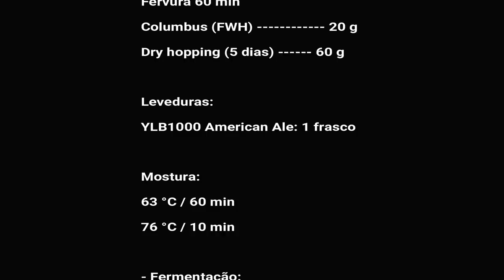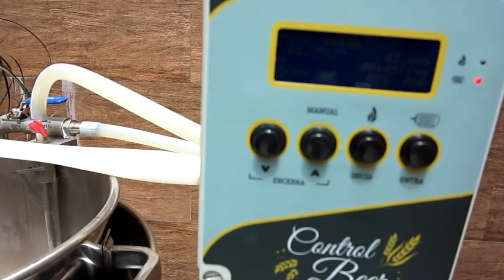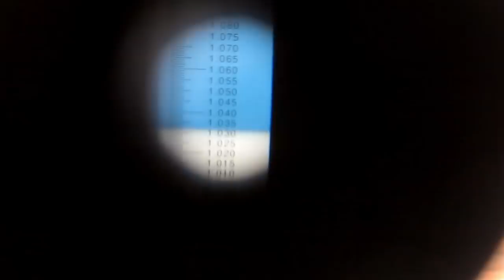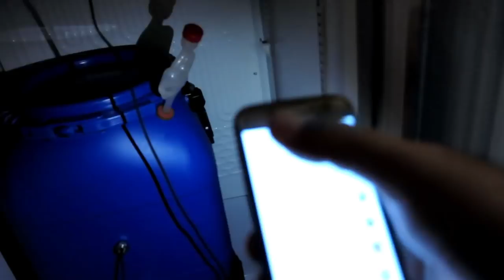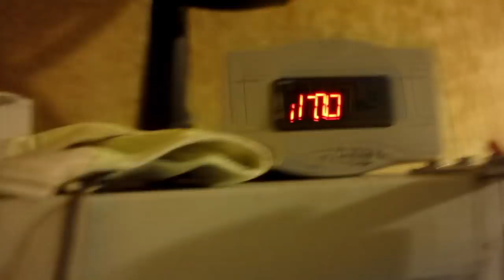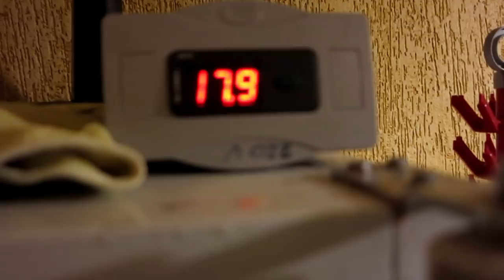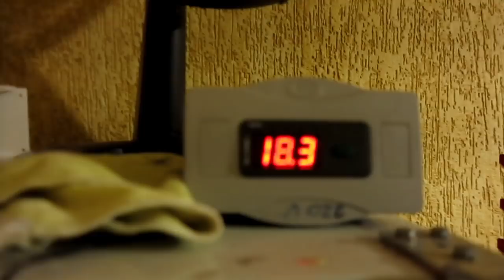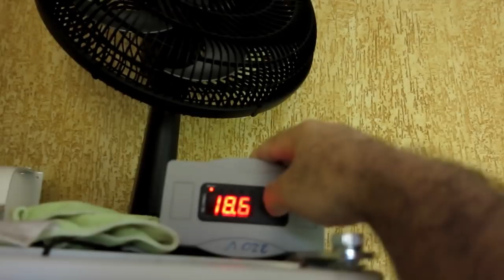41ª Brassagem - Session IPA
* ATENÇÃO: HÁ UM ERRO NA RECEITA NO VÍDEO.
A maturação foi de apenas 10 dias!!!

Dessa vez a receita é de uma cerveja levinha e refrescante: uma session IPA para tomar no churrasco, na praia ou em qualquer ocasião!!

Ajude-nos a divulgar a cultura cervejeira!!